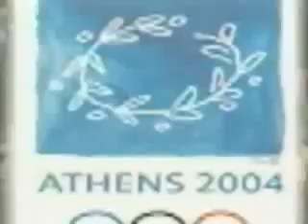Teaser ถ่ายทอดสด การแข่งขันกีฬาโอลิมปิกเกมส์ ครั้งที่ 28 (Athens 2004) (ทรท.) 13-29 สิงหาคม 2547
แอดLine:FOCUS 13
เบอร์โทรศัพท์:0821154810